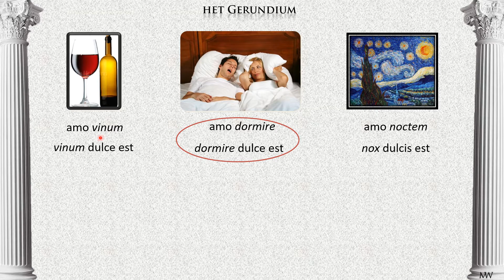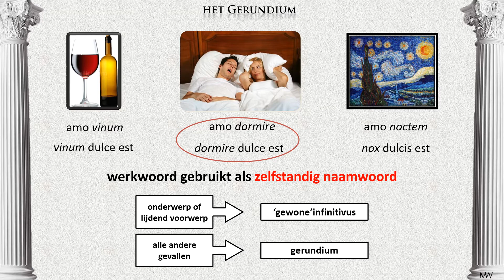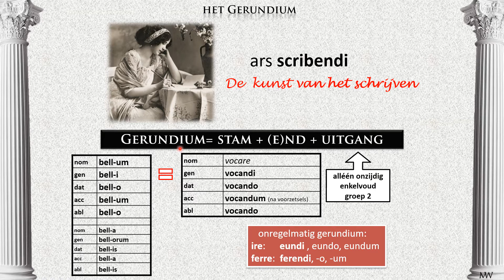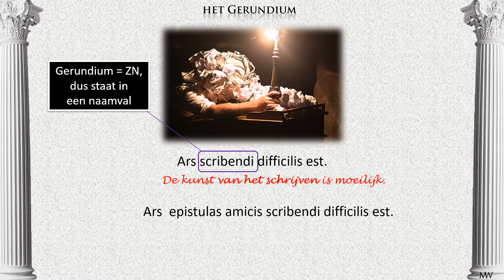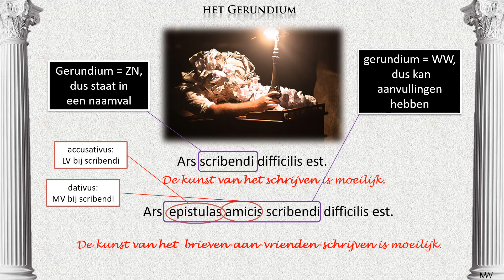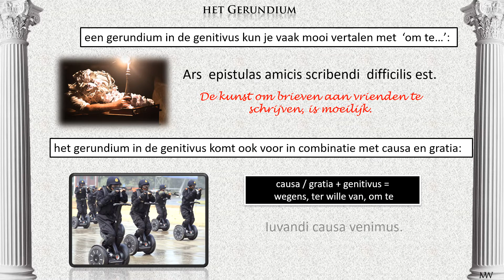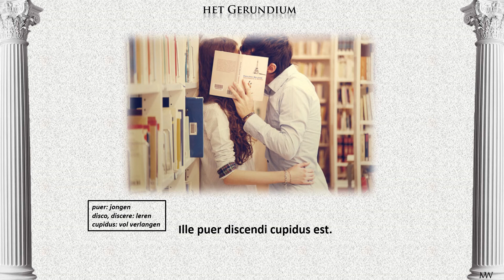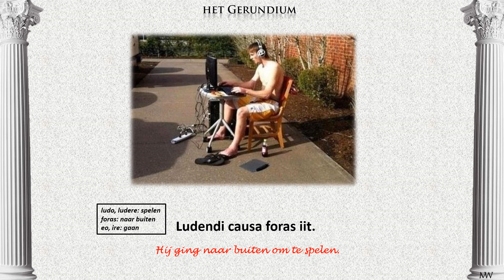Gerundium - Latijn van Magister Weel deel 45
Uitleg van en oefenen met het Gerundium

0:00 inleiding: werkwoord als zelfstandig naamwoord
1:35 vorm & naamvallen
3:16 onregelmatige vormen: ire en ferre
3:35 gerundium met aanvullingen
5:12 vertaaltip gerundium in genitivus
6:10 oefenen